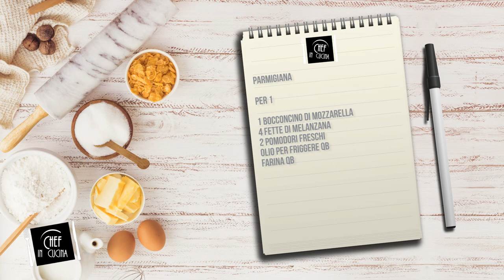Chef in Cucina - Parmigiana